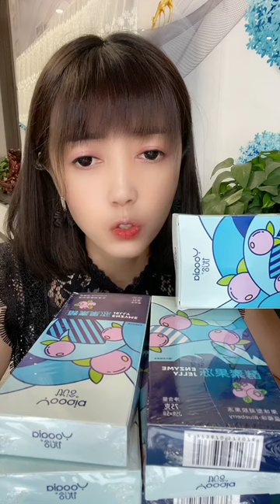MUKBANG Eating Coloring Cute Food, Look Amazing with ASMR Yummy Candies Eating, MUKBANG Yummy Coke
내 비디오를 봐줘서 고맙습니다

ASMR 맛있는 음식, 먹방 매운 음식 먹기, 엄청 매운 음식

영상 봐주셔서 감사합니다. 초매운 음식 먹방,
초매운 음식
엄청 매운 음식을 먹고,
초매운 음식 도전🔥,
매우 매운 음식 중국,
초매운 음식 먹방 미스터,
아주 매운음식을 먹으면서
초매운 음식 먹기 도전,
초매운 음식 도전,
bts는 매우 매운 음식을 먹고,
매우 매운 중국음식 남매,
초매운 음식 차이나,
먹방 초매운 음식 도전,
엄청 매운 중국음식 틱톡,
아주 매운 중국 음식 조리법,
초매운 중국음식 먹방,
아주 매운 음식,
초매운 음식 먹방 도로시,
초매운 음식 먹방,
초매운 음식 먹기 국수 수집,
중국식 초매운 음식을 먹고,
초매운 음식 먹방,
매운 음식을 매우 빨리 먹고,
엄청 매운 음식 빨리 먹고,
먹방 초매운 음식 필리핀,
먹방 초매운 음식 잘못 먹어서.
아주 매운 중국음식 소녀,
초매운 중국음식
엄청 매운 중국음식
아주 매운 음식 조리법,
음식 관리원은 매우 맵다.
엄청 매운 중국음식 밥,
아주 매운 음식들,
초매운 음식 먹방,
매우 매운 음식을 먹는 Mr.s.
먹방 초매운 음식 해산물,
아주 매운 중국음식,
엄청 매운 길거리 음식,
먹방 초매운 음식,
엄청 매운 음식 틱톡,
중국 초매운 음식 틱톡,
엄청 매운 태국음식,
아주 매운 인도 음식 틱톡,
초매운 음식을 먹어보고,
아주 매운 음식,
야채마을 음식 엄청 매운 국수,
임신중에는 아주 매운 음식,
마크는 아주 매운 음식, 맛있는 매운 음식 조리법,
맛있는 매운 음식을 먹고,
맛있는 매운 음식 도전,
맛있는 매운 음식 먹방,
맛있는 매운 음식 레시피 채식주의자,
맛있는 매운 음식 조리법 야채,
맛있는 매운 음식, ASMR 비디오,
신비한 비디오 게임들,
먹으면서 찍은 영상들,
신비한 비디오 게임 수집,
잠자는 영상으로요
비디오로 만든 음식,
당신의 수면을 도와주는 mr 비디오들,
SR 비디오 게임 가게,
아슬아슬한 비디오 먹으면서
mr 비디오 게임 캐릭터 역할극,
비디오 게임 컨트롤러,
아슬아슬한 비디오 게임 태핑,
미스터 비디오 에세이,
당신을 잠들게 할 영리한 비디오들,
비디오 슬라임처럼 말이야
아무 말도 하지 않는 영상으로
멋진 비디오,
짤막한 비디오,
비디오 뱅글라 씨,
비디오 수염을 깎고,
비디오 이발사 아저씨,
가장 좋은 비디오,
잠자기 전에 ASMR 비디오,
아슬아슬한 비디오,
미스터 비디오 바루, 최고의 비디오,
심장 박동 비디오,
심장 박동 영상을 재생성하고 있고
아슬아슬한 비디오 음식,
잠자는 영상,
걱정에 대한 잔잔한 영상,
아슬아슬한 비디오음식을 먹고,
ASMR 비디오는 실패했고
십일조를 위한 멋진 비디오,
재미있는 비디오,
공부를 위한 비범한 비디오,
비디오 게임의 사실로서,
게임 껌 씹는 소리,
끔찍한 비디오 공포증,
멋진 비디오 헤어스타일,
어떻게 기본적인지에 대한 비디오,
멋진 비디오 머리,
벌집처럼 생긴 비디오들
미스터 비디오 공포
신비한 비디오 공포의 힌디어,
멋진 비디오 아이디어,
얼음처럼 차가운 비디오,
힌디어로 만든 신비한 비디오,
아슬아슬한 비디오 아이스크림,
인도에서의 신랄한 비디오,
타밀로 찍은 영상인데
인도음식을 비디오로 찍어서
작은 착시현상,
부드러운 비디오 젤리,
제인 asmr 비디오,
jojo는 mr 비디오 게임입니다.
조조 첫 비디오로요
정국 씨 영상통화,
제이크 폴은 미스터 비디오,
제룩스 비디오,
주디 씨 영상통화,
새라 재스민 비디오 모티브아제네일,
한국인으로서 비디오는
뽀뽀하는 소리가 들리면
아련한 비디오 키스,
얇은 비디오 운동 모래,
멋진 비디오 키보드,
미스터 비디오 카야 호타헤이
한국남자친구는 mr 비디오콜로
나의 첫번째 asmr 비디오 로피,
새로운 비디오로요
리블리 틱톡 비디오요
작은 평형 비디오,
아주 긴 비디오,
최신 비디오를 보면서
오늘 비디오는 평형인데
비디오 asmr 콘트롤 안시아,
비디오 라쉬르
라파예 as mr jeux 비디오,
비디오로 콘라카,
테스마르의 비디오에
부드러운 영상 메이크업,
아슬아슬한 비디오의 의미는,
영상 입에서 소리가 나면서
아슬아슬한 비디오 음악,
신랄한 비디오 마이크,
mr 비디오는 당신을 잠들게 한다.
아슬아슬한 영상 먹방,
멋진 비디오 제작,
샬롯 m 비디오 as mr.
말하지 않는 멋진 비디오,
음악이 아닌 mr 비디오,
아슬아슬한 비디오 노즈,
부드러운 비디오의 본성,
멋진 비디오 손톱,
영상 국수,
최신 비디오입니다.
첫번째로, mr 비디오는 말하지 않고,
현명한 식사 비디오,
음식에 대한 멋진 비디오,
산에서 촉발된 신랄한 비디오,
미스트 비디오 문어,
유투브에서 가장 긴 비디오,
유투브에서 mr 비디오로 가장 많이 보았고
유투브에 나온 첫번째 ASMR 비디오,
유투브에서 가장 좋은 비디오는
음소 조절 비디오,
아스름한 vocce control a video adlip,
oqueé video as mr.
아슬아슬한 제어 비디오,
멋진 비디오 패킹,
개인적인 관심을 끌기 위해 비디오에,
비디오 파니 퓨리 씨,
비데오 파라다이어로군
기숙사당 smr 비디오,
비디오 게임을 하고 있는 sr.
남자 친구가 비디오 게임을 하니까
원시적인 비디오 게임들,
가장 빠른 비디오,
비디오처럼 빨리,
캐치 퀘이 비디오